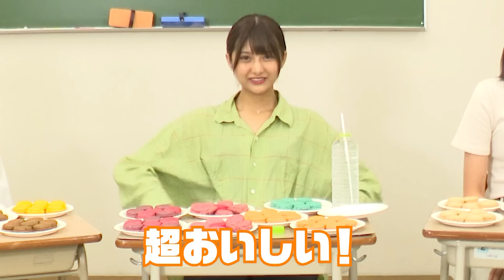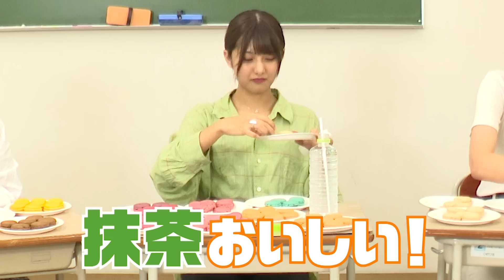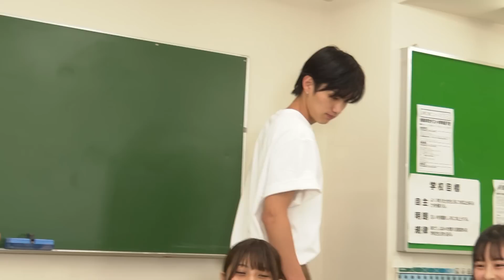【大食い】マカロン100個に挑戦したら想像以上にキツすぎた…！？/横田未来/いかみりん/大平修蔵/りゅうと（超十代）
〈出演者〉
横田未来

株式会社超十代 / 株式会社クリーク・アンド・リバー社(The Online Creators)